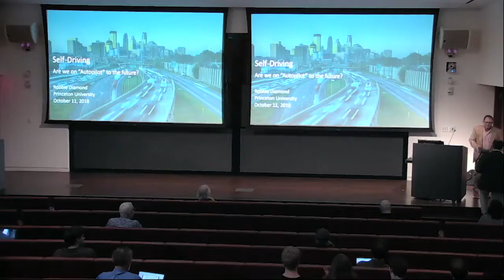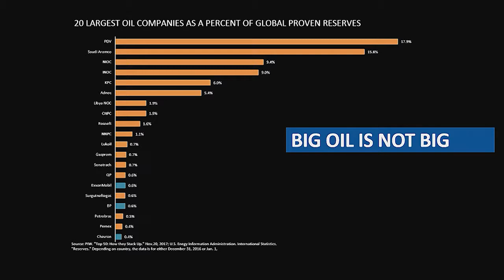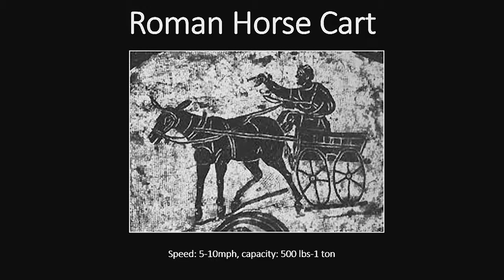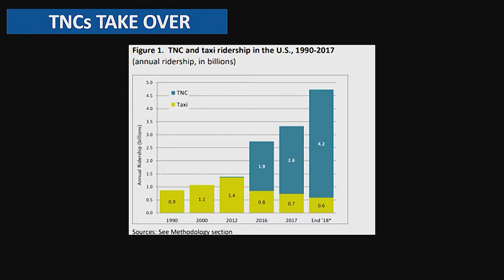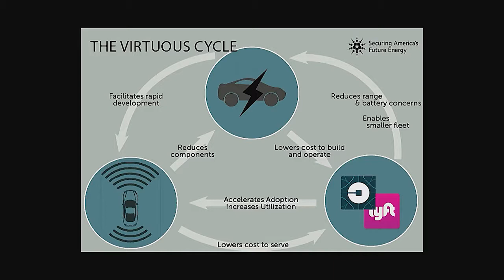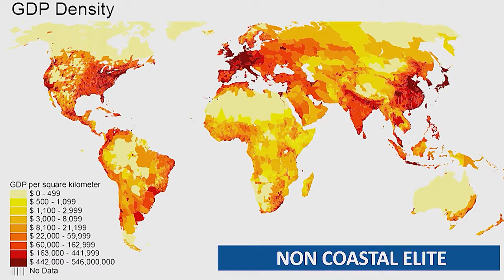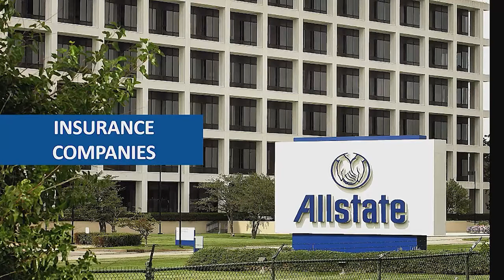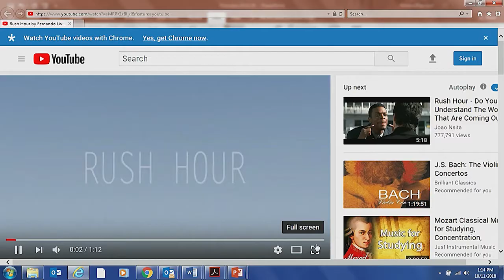ACEE Highlight Seminar: Robbie Diamond, Securing America’s Future Energy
Robbie Diamond, of Securing America’s Future Energy (SAFE), presented “Self Driving: Are we on “Autopilot” to the future?” as part of the 2018/2019 Highlight Seminar Series at the Andlinger Center for Energy and the Environment at Princeton University.

The talk took place on Thursday, October 11, 2018 at 12:30 pm in Maeder Hall at the Andlinger Center.

Abstract
Autonomous vehicles (AVs) are already on the roads, and promise to reinvent our transportation system. As AVs are introduced alongside electric powertrains, ride-sharing business models, and V2V and V2I connectivity, there are significant opportunities to realize greater system efficiencies, reduce the cost of travel, save tens of thousands of lives every year, offer safe and affordable transportation to people with disabilities, and mitigate our oil dependence. In addition to exploring the wide swath of benefits offered by AV technology, this presentation will discuss near and long-term regulatory challenges facing an autonomous and electric transportation future, and the political pitfalls that could arise.

Bio
Robbie Diamond is the Founder, President and CEO of Securing America’s Future Energy (SAFE). In 2006, he came together with Frederick W. Smith, Chairman, President, and CEO of FedEx Corporation, and General P.X. Kelley, USMC (Ret.), 28th Commandant of the Marine Corps, to form SAFE’s Energy Security Leadership Council, a group of prominent business leaders and retired senior military officers dedicated to combating the nation’s dangerous dependence on oil.

Diamond is also the President and CEO of the Electrification Coalition, a nonpartisan, not-for-profit group of business leaders committed to promoting policies and actions that facilitate the deployment of electric vehicles on a mass scale.

Diamond helped found and sits on the Board of Rhombus Energy Solutions, a company that provides intelligent power conversion solutions primarily for energy storage applications in the commercial and micro grid segments as well as fast bidirectional charging solutions. In addition, Diamond helped found and sits on the Board of HCT-Sun, a rooftop solar company that focuses on commercial and industrial rooftop development and operations in Mumbai, India.

Diamond earned an Honours Bachelor of Arts from the University of Toronto in Peace and Conflict Studies and Political Science, as well as a Master of Arts in Law and Diplomacy from The Fletcher School.